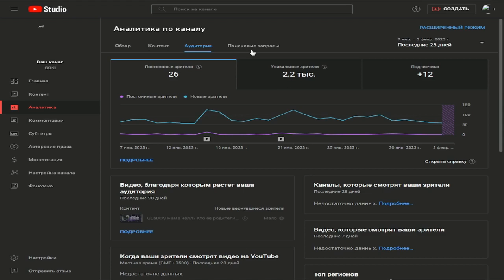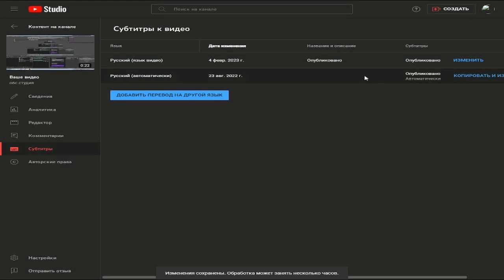как установить субтитры на видео в 2023 году и зачем они нужны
привет в этом ролики я рассказу зачем нужны субтитры
как субтитры влияют на просмотры
как с помощью субтитров попасть в рекомендации
и как набрать просмотры на видео субтитрами
как сделать субтитры на любой ролик
и как установить субтитры уже на выпущенный ролик
мне бы хотелось что бы вы посмотрели мой предыдущий ролик
с тремя теориями оно набрало не так много просмотров
как увеличить просмотры
как попасть в рекомендации
как установить русские субтитры
как установить автоматические субтитры на ютуб
как поставить субтитры с пк
как правильно использовать субтитры
как использовать субтитры для попадания в рекомендации
как установить субтитры в 2023 году